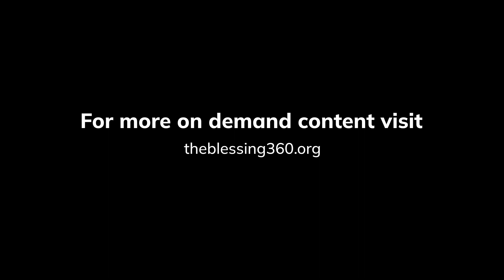Benefits of eating the Word by Pastor Cyril Rayan | 12-17-2023